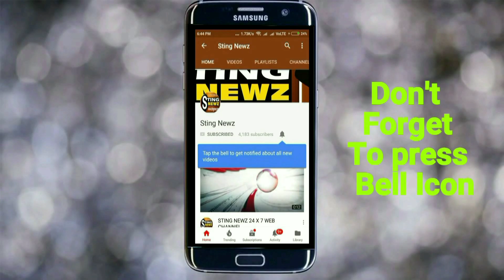পূর্ব-বর্ধমানে দলের অন্তঃকলহ, বিদায়ী প্রধানকে গ্রেফতারের দাবি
পূর্ব-বর্ধমানে দলের অন্তঃকলহ, বিদায়ী প্রধান কে গ্রেফতারের দাবিতে সরব আউসগ্রামের বেরেন্ডা অঞ্চলে, দেখুন কি বলছেন শাসকদলেরকর্মীরা।